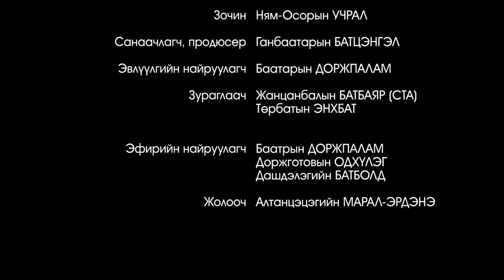"Балжиннямтай өдөр" нэвтрүүлэгт УИХ ын гишүүн Н Учрал оролцлоо